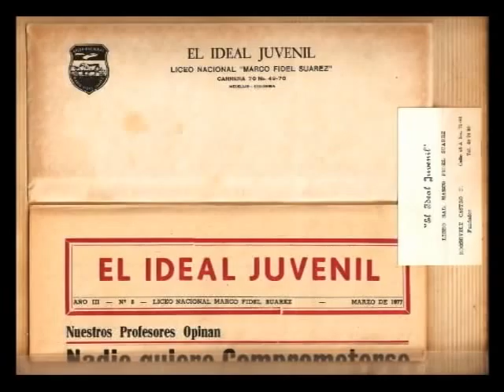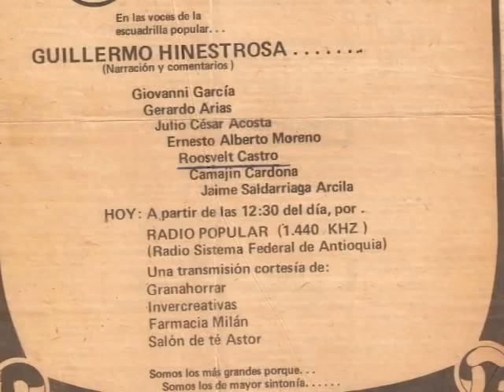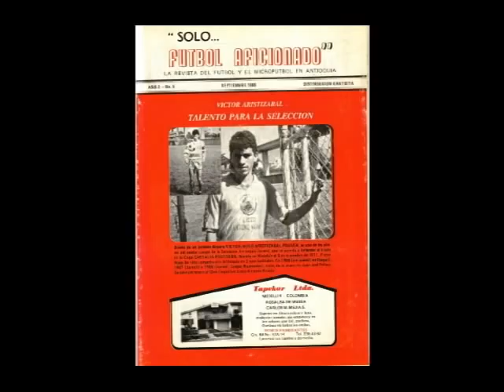en silencio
Entre dos pasiones gira la vida del comunicador colombiano Roosevelt Castro: el fútbol y el periodismo. Este clip lo retrata de cuerpo y alma  enteros.